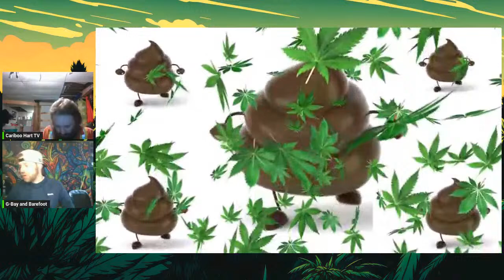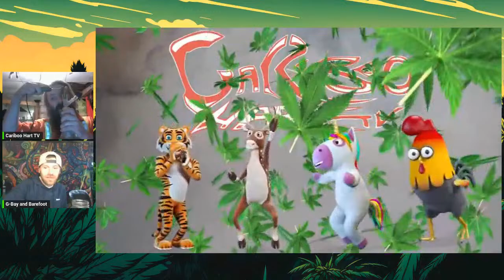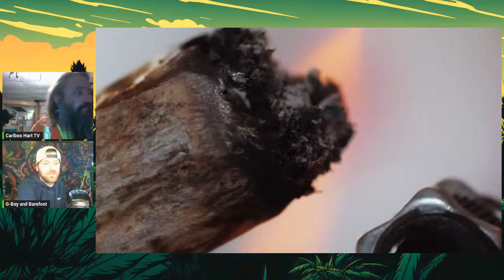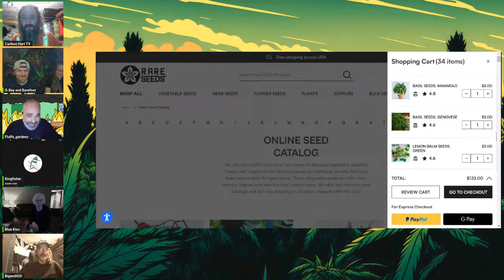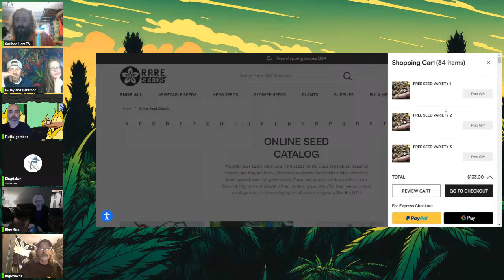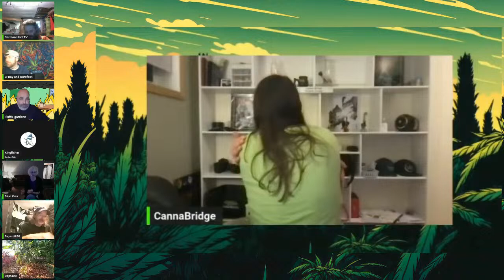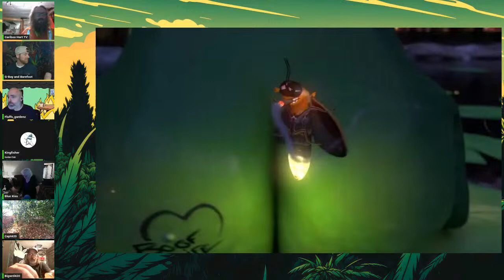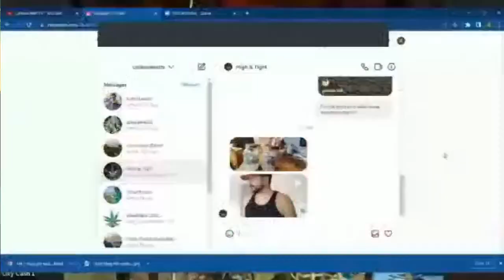The Friday Night Shit Show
Cariboo crew hang out on a friday night.